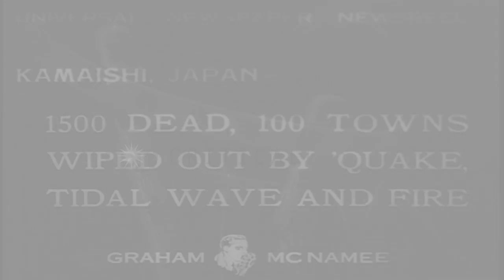Views of devastation in Kamaishi, Japan following 1933 Sanriku Earthquake which c...HD Stock Footage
Views of devastation in Kamaishi, Japan following 1933 Sanriku Earthquake which caused great loss of life and property

Damage due to earthquake, tsunami, and fire in Kamaishi, Japan as a result of the Sanriku Earthquake. People gather in the devastated area. Wrecked and burned homes and boats. Children looking picking through rubble on the ground. Damaged houses and buildings. Smoke rising in the area. One large boat washed up against a building. Two smaller boats seen washed ashore. Location: Kamaishi Japan. Date: March 2, 1933.

57,000+ broadcast-quality historic clips for immediate download.